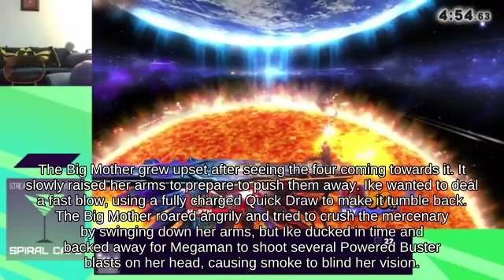🐲Self-Destruct Palutena holding Super Mushroom picking up Wario Bike wheels | SSB